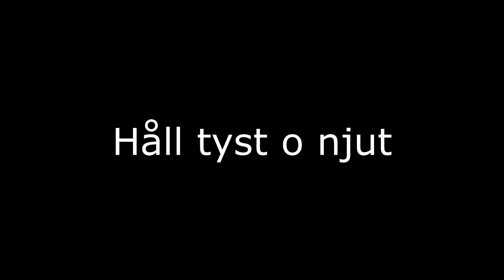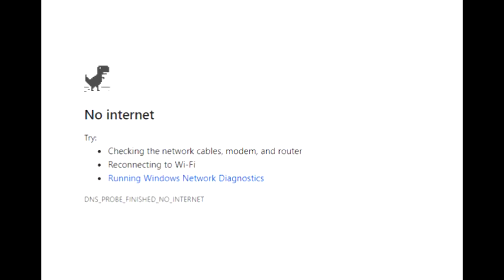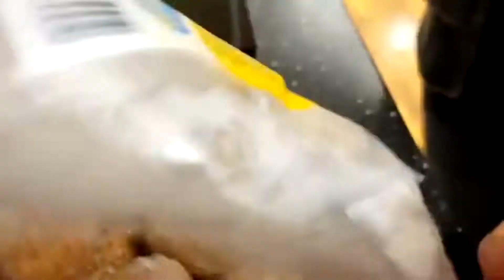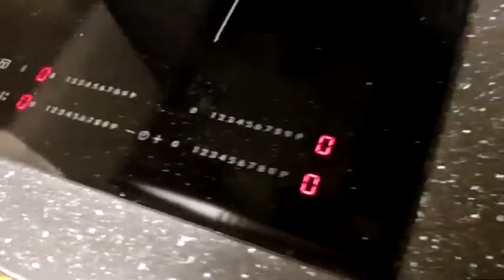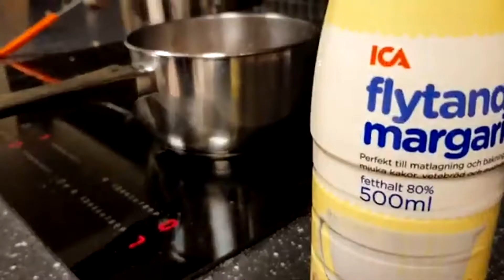Matlagning på relfa